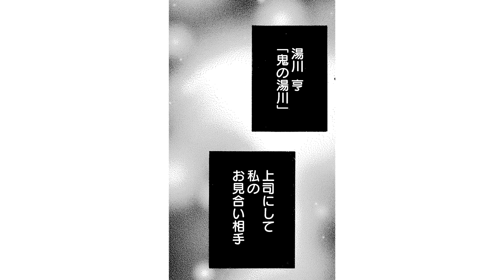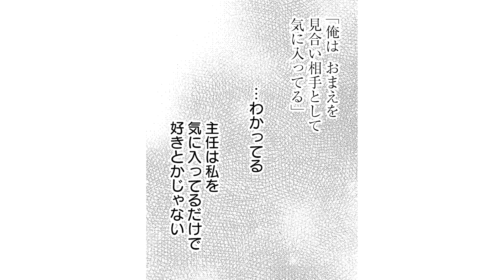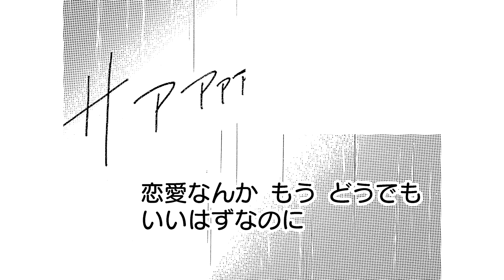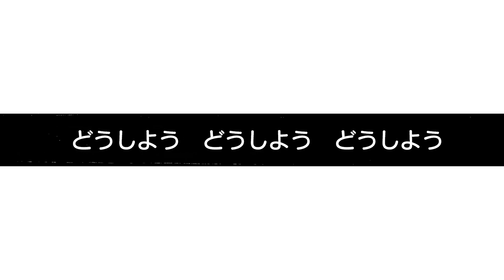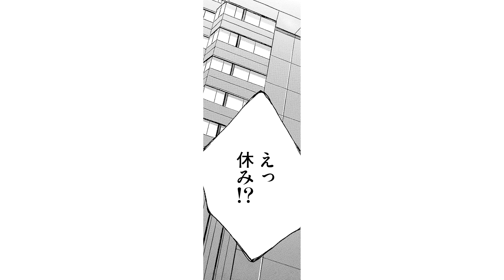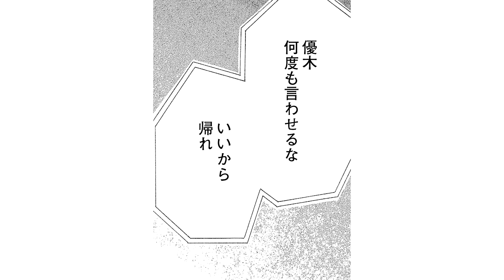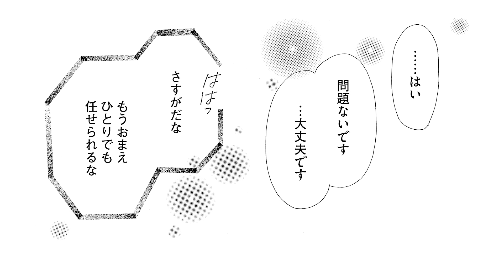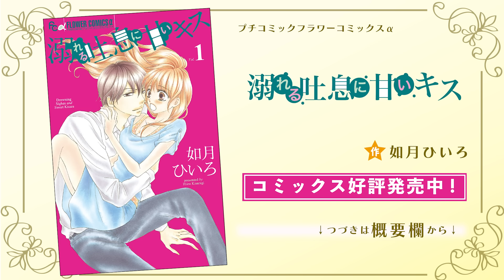【恋愛漫画】二人だけの時に見せる、上司の素顔に惹かれ始めて…【溺れる吐息に甘いキス・第2話】フラコミチャンネル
【恋愛漫画】恋愛することに疲れた優木陽菜は、お見合いの場で驚愕。何故なら、そこで彼女を待っていたのは“鬼上司”だった！「溺れる吐息に甘いキス」の続きが読みたい方はこちらをクリック🌟

‹あらすじ›
とにかく、誰でもいいから･･･
結婚したい！

恋愛することに疲れた優木陽菜は、お見合いの場で驚愕。
何故なら、そこで彼女を待っていたのは
上司で『鬼の湯川』こと湯川亨だった！
「つき合おう」と迫る湯川に逃げ腰の陽菜。

でも、自分にだけ見せてくれる彼の素顔を知り、
少しずつ惹かれ始めていることに気づき･･･!?